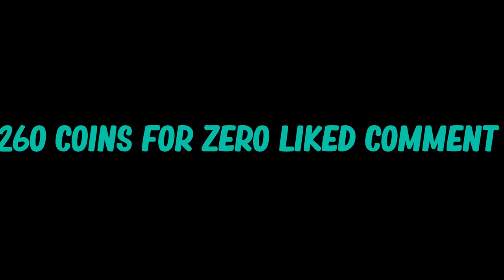Best GOALS of the MONTH - efootball 2024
Best acrobatic Goals

EFootball 2024 best game
how to get potw mbappe
how to get potw messi
how to get potw haaland
haaland potw card
mbappe potw card
messi potw card
raul epic card
epic raul
raul 101 epic card
epic cruyff
cruyff epic card
cruyff epic 103 new card
cruyff new epic efootball 2024 mobile
efootball 2024 mobile epic cruyff
cruyff
forlan epic card
forlan
epic forlan
forlan epic card efootball 2024 mobile
efootball mobile forlan
ronaldo show time card
show time ronaldo
ronaldo show time efootball 2024 mobile
ronaldo
show time ronaldo
how to get showtime ronaldo
ronaldo show time card trick
show time kante
kante show time
show time ronaldo
ronaldo showtime
e fot bal man
Efootball
efotbalman formation
efotbalman gameplay
efootball
efootball 24 mobile
efootball 2024
efootball 24
roberto carlos
efootball mobile
efotbalman
efootball man
efootball mobile freekick
ضریه آزاد
ای فوتبال
بیس مبایل
بیس 2024